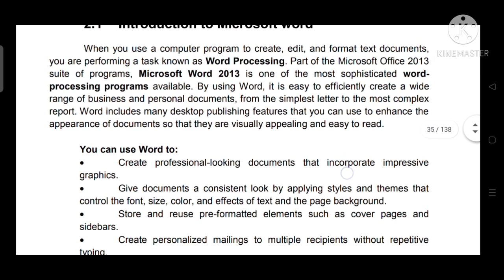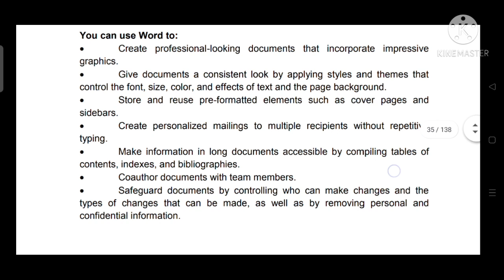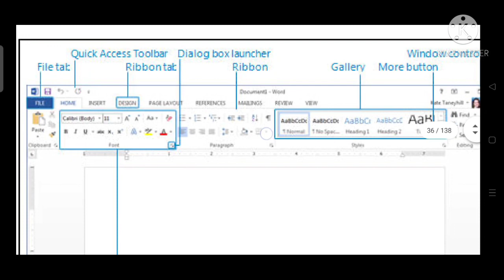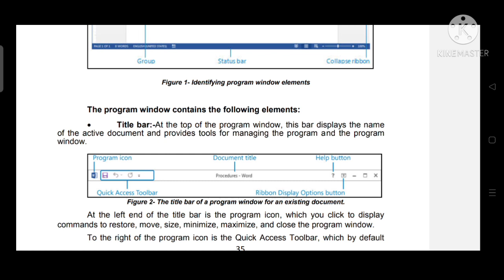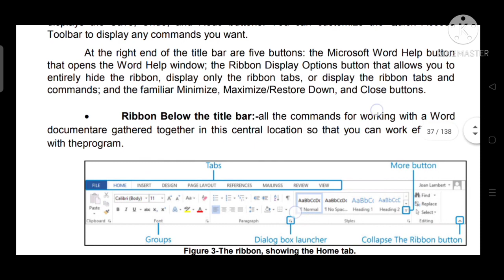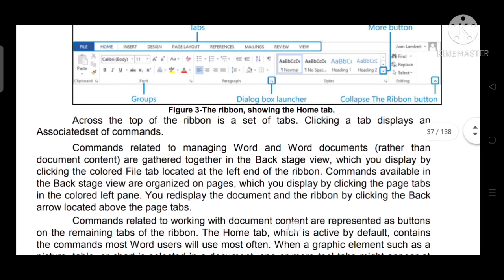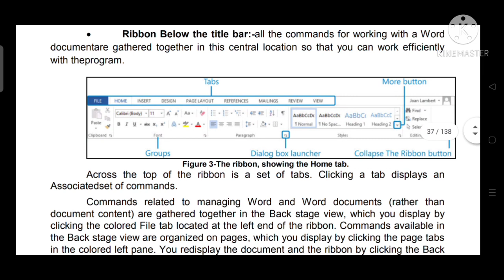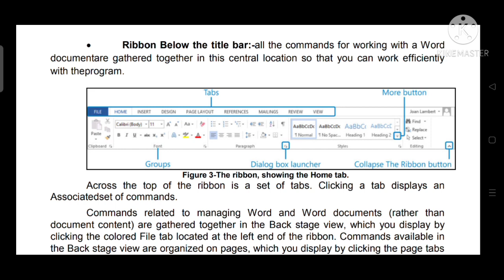Microsoft word (Part 1), Class VII and VIII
Sometimes called Winword, MS Word, or Word, Microsoft Word is a word processor published by Microsoft. It is one of the office productivity applications included in the Microsoft Office suite. Originally developed by Charles Simonyi and Richard Brodie, it was first released in 1983.